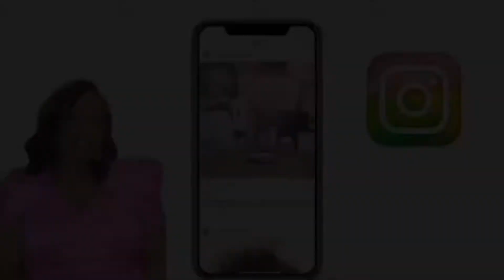CURLBOX FEATURING TPH PRODUCT REVIEW | TARAJI P HENSON HAIR LINE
Foundation Shades

Estee  Double wear Rich Cocoa
Elf coco
Revlon colorstay 410 cappuccino
L’Oréal true match N8
L’Oréal Infallible 411 chestnut
Fenty 430
Black opal nutmeg & Walnut
Milani conceal/perfect 13 chestnut
Maybelline superstay 360 Mocha
Matbelline fitme 360 Mocha
Maybelline Fit me loose powder 30
NYX Total Control Mocha
Mary Kay Bronze 6
Covergirl Advance Radiance pressed powder toasted Almond 130
Smashbox photo finish creamy powder 9
Kiss ny professional setting powder earth

Intro/Outro created by: LOTTTTS of Thank You’s for these creations! Plz check her instagram out, she is fast, helpful, patient, and professional.

Mary Kay Independent Beauty Consultant Website

Curl Box